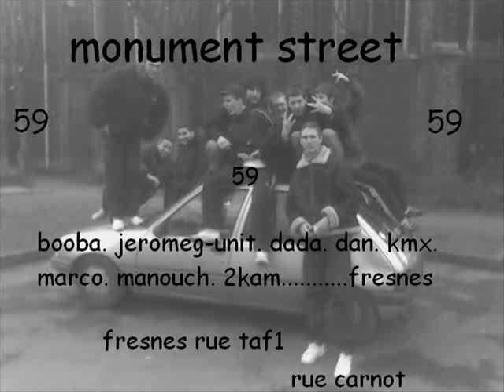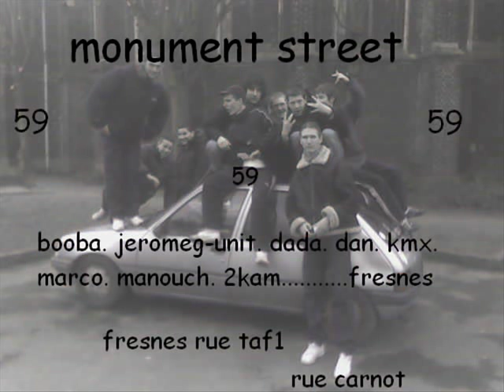monument street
mec tar fresnes